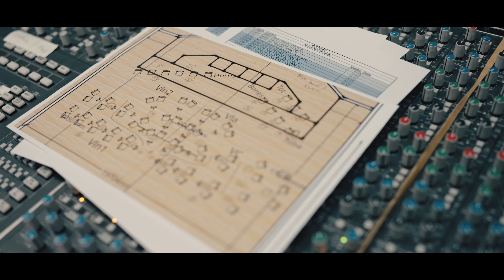Avatar: Frontiers of Pandora - Official Behind the Music Trailer